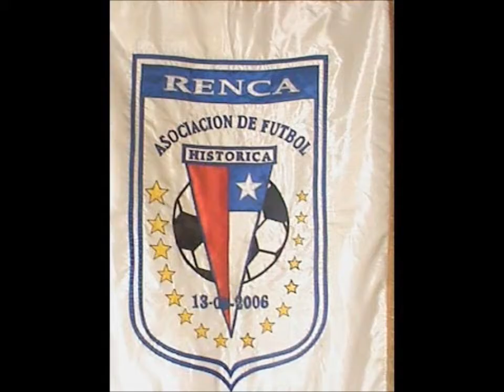Histórica De Renca U-15 Entre lo 8 Mejores De La Región Metropolitana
Impresiones Pos Partido Del Cuerpo Técnico De Histórica De Renca